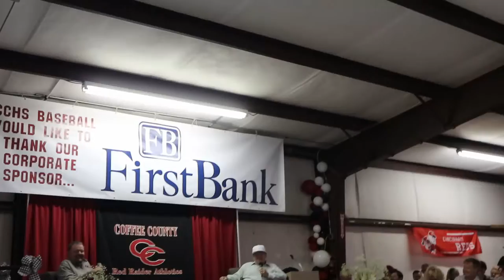The Pete Rose Event BTS